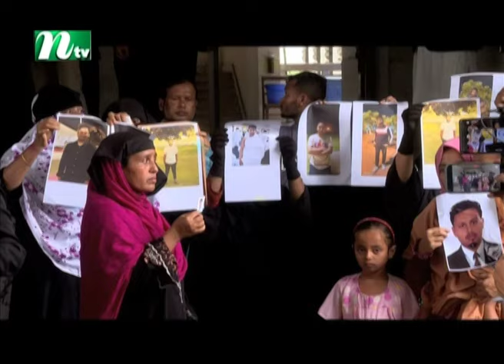আরব আমিরাতে সাজাপ্রাপ্ত ৫৭ বাংলাদেশিকে মুক্ত করতে আইনজীবী নিয়োগ | NTV News